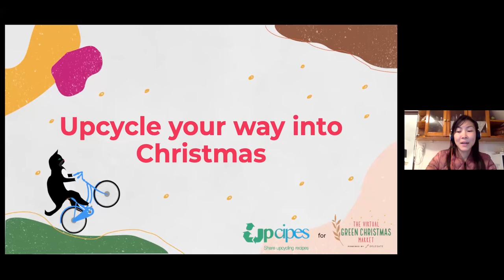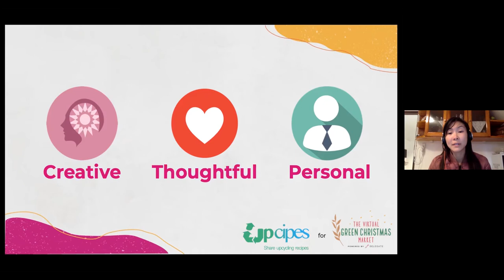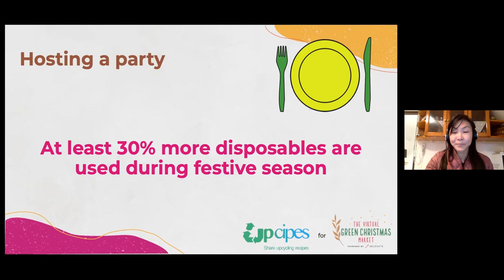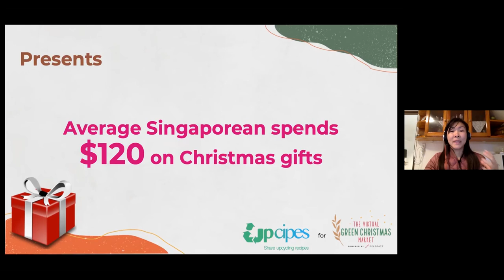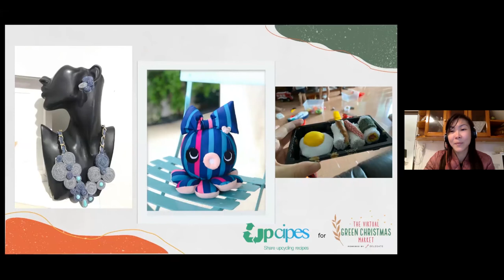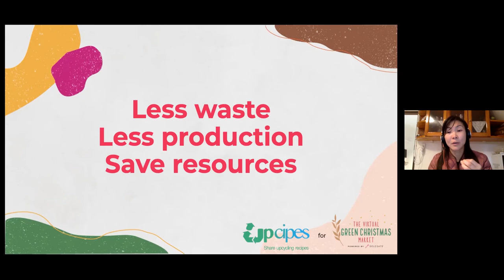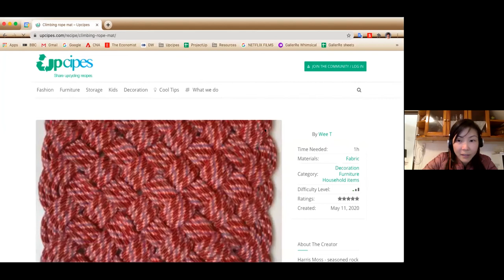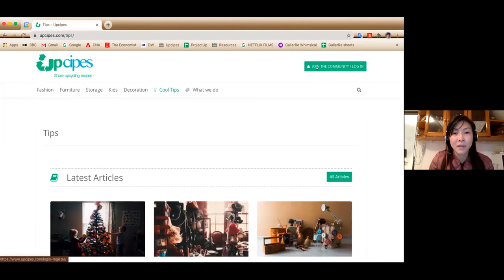Creating Christmas out of Everyday Life & Upcycling | Upcipes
Christmas is presents. Christmas is joy. More importantly, Christmas is loved ones coming together. What better way to celebrate this love than spending quality time together and gifting meaningfully? Upcycling is a meaningful activity to engage in; upcycled gifts are also thoughtful and significant. as she shares some ideas on how you can transform everyday items to meaningful gifts whilst spending quality time with your loved ones in the process!⁠

Check out what went down at The Virtual Green Christmas Market that happened on 27 - 29 November 2020